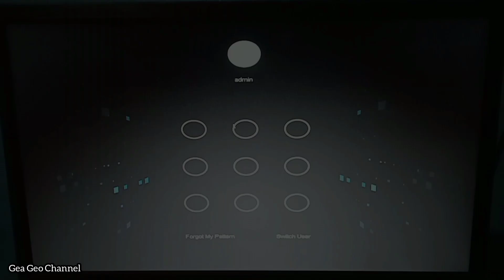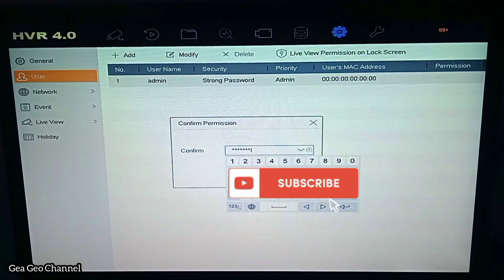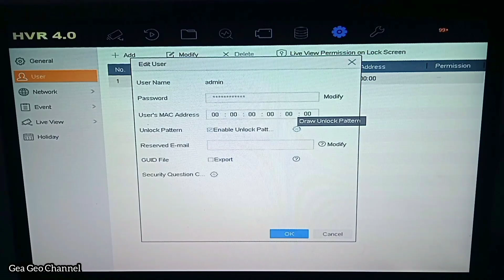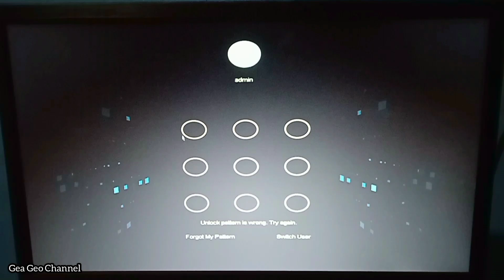Cara mengganti pola dvr cctv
video di atas tentang cara mengganti pola pada menu dvr hikvision hvr 4.0. semoga bermanfaat, jika ada pertanyaan tinggalkan komentar ya 👍